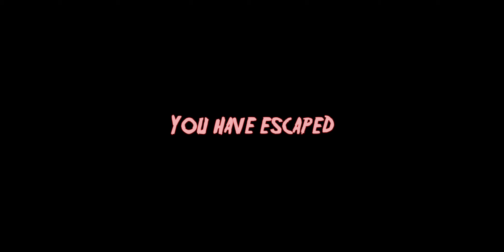headhorse version 1.0 horror escape